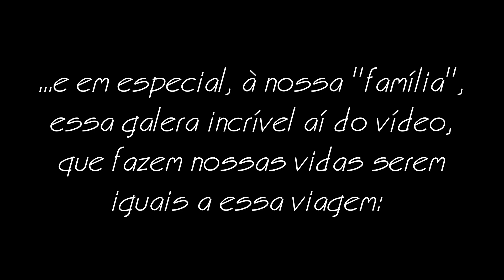MAKTUB - "Felicidade só é real quando compartilhada" - Ubatuba 2019